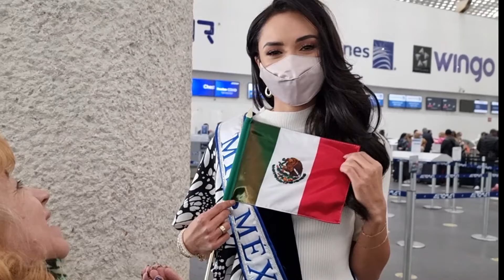Karolina Vidales Miss México 2021 es entrevistada en el Aeropuerto por The Perfect Miss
KarolinaVidales MissMexico2021 voló hoy para Puerto Rico a competir en MissMundo
y nuestra colaboradora Beatriz Amor tuvo la oportunidad de entrevistarla en el aeropuerto de la Ciudad de México en la terminal 2